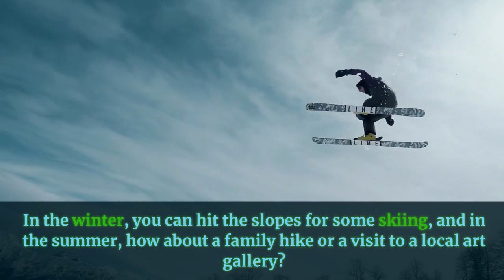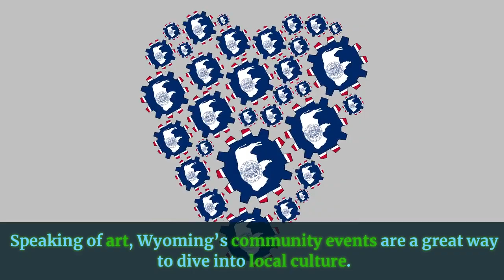Wyoming Wonders Wild West and Nature - United States of Americas The 50 States Homeschool Fun Facts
Exploring the Wyoming Wonders: Wild West History & Natural Beauty

Join us on a captivating journey through Wyoming, where the rugged spirit of the Wild West meets breathtaking natural landscapes. Discover the historic towns of Cody and Cheyenne, experience the world's largest outdoor rodeo, and marvel at Yellowstone's geothermal wonders and Grand Teton's majestic mountains. Whether you're planning a family vacation or seeking outdoor adventures, Wyoming offers scenic byways, vibrant art scenes, community events, and incredible wildlife. Pack your bags and explore the wonders of Wyoming!

00:00 Welcome to Wyoming Wonders
00:23 The Wild West Spirit
01:10 Nature’s Masterpieces
01:55 Scenic Byways and Outdoor Fun
02:35 Family Fun and Community Events
03:20 Wildlife and Historic Sites
03:57 Conclusion: Explore Wyoming Wonders